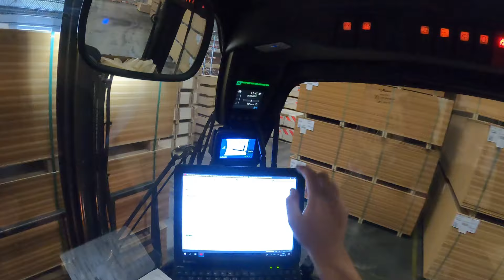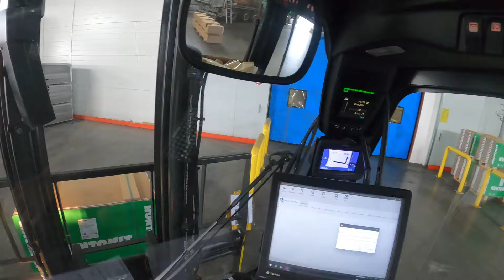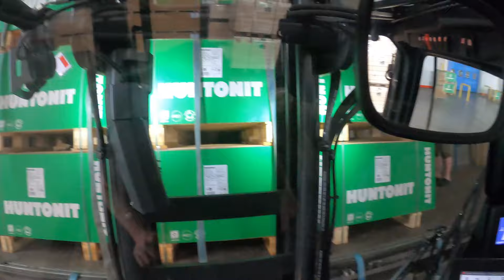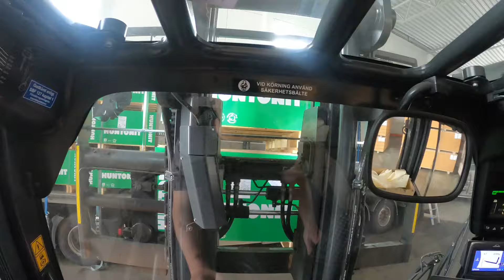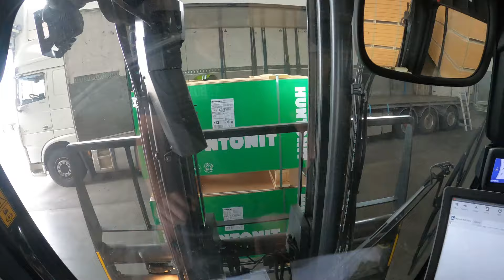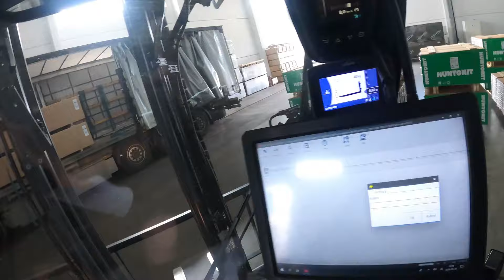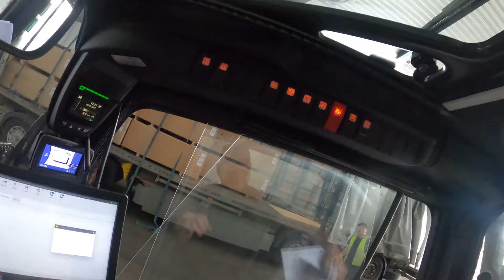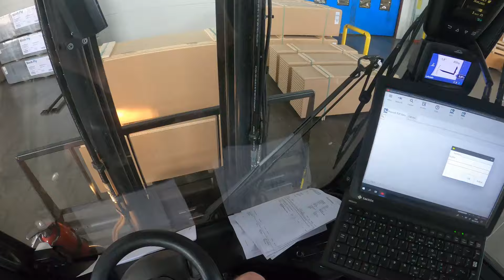Unloading 2 tailers with a 5 ton electric forklift. (Professional forklift driver POV)